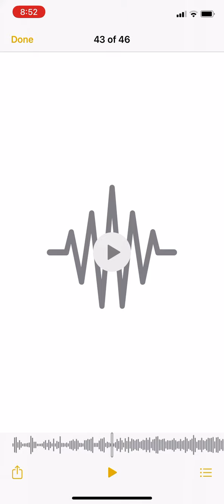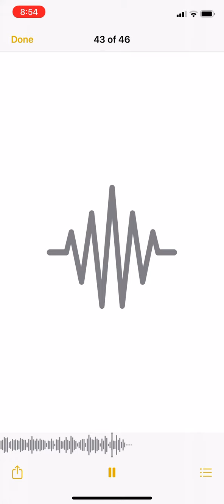Slime tray lil nigga 💜